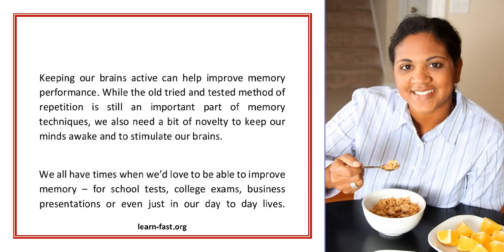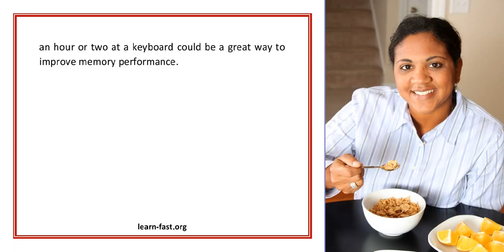Learning New Things To Improve Memory